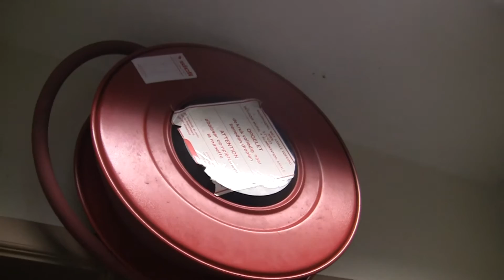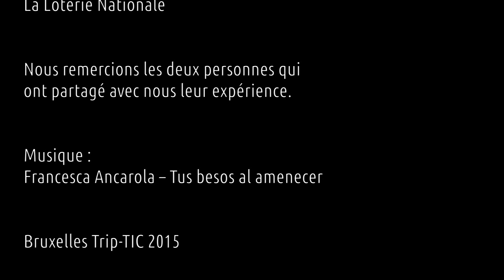Parcours de migrants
Le parcours de deux migrants depuis leur pays vers la Belgique. Nous découvrirons les faits qui les ont obligés à quitter leur pays d'origine, les procédures par lesquelles ils ont dû passer pour avoir le droit d'asile et enfin pourquoi les ont-ils perdus. Nous décrouvrirons également le lieu où ils vivent à Bruxelles.
La voix des sans papiers

Réalisation – cadrage – montage
Alexis
Ahsan
Azuli
Enki

Film réalisé dans le cadre des ateliers vidéo "Bruxelles Trip-TIC" du 6 au 10 juillet 2015. Alexis, Ashan, Azuli et Enki ont réalisé ce reportage de A à Z, de la définition du sujet au montage en passant par le cadrage, interview, prise de contacts, etc.

Projet des ASBL :
Bruxelles-J
CJD
CIDJ
Infor Jeunes Bruxelles

Réalisé avec le soutien de
Actiris
Le Centre pour l'Egalité des Chances et la Lutte contre le racisme (FIPI)
La Commission Communautaire Française
La Commune d'Ixelles
La Fédération Wallonie-Bruxelles
La Loterie Nationale

Nous remercions les deux personnes qui ont partagé avec nous leur expérience.